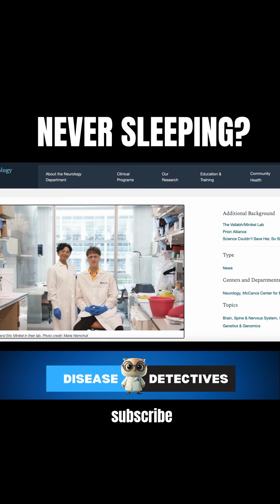What Happens If You Never Sleep Again?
Fatal Familial Insomnia is a rare brain disorder that makes sleep impossible, and without sleep, the body shuts down. In this video we uncover how it happens, the science behind it, and why there’s no cure.